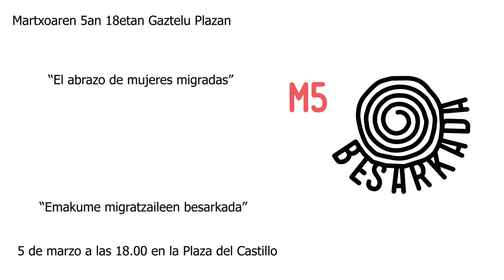Martxoak 5, emakumeen migratzaileen eguna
El 5 de marzo, en vísperas del 8M y la huelga feminista y dentro de la campaña "5M El Abrazo de los Pueblos", desde Iruñea Ciudad de Acogida hacen un llamamiento a mostrar el rechazo a las políticas migratorias de la Unión Europea y el Estado Español. Estas políticas son, en opinión de este colectivo, "responsables de miles de muertos en el mar y en el desierto", y también "son responsables de la exclusión, descriminalización y la precariedad" que sufren las personas que han emigrado a nuestra tierra. Iruñea Ciudad de Acogida propone un baile sencillo para "tejer un abrazo grande que simboliza la acogida y hermandad entre nosotras", y que se realizará el 5 de marzo a las 18.00 en la Plaza del Castillo de Iruñea.